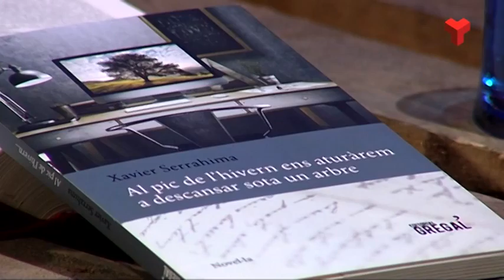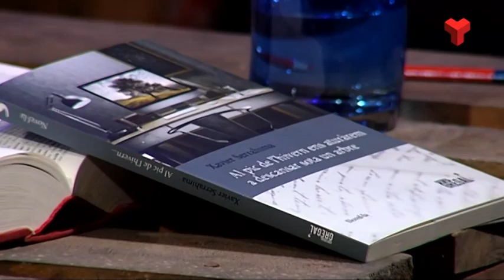Xavier Serrahima a "El quarto de reixa" dilluns 13 04 15 de Canal Terrassa